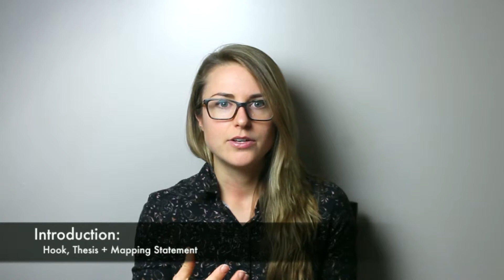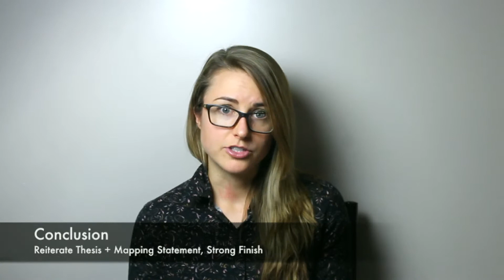3 Tips for Writing a Killer College Admission Essay or Personal Statement | BeMo Academic Consulting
Watch to learn our 3 proven tips for writing a college admissions essay, including how to properly format a personal statement.

For help with any part of your application, schedule your free initial consultation today:

Check out our blog for free informative and instructional content, designed to guide you through every step of the application, interview, and university admissions process for undergrad, graduate school, and professional school